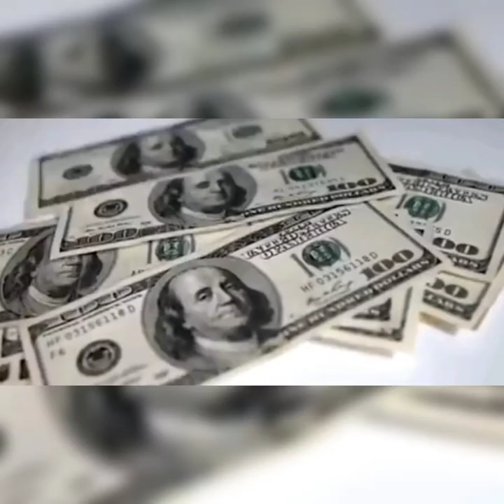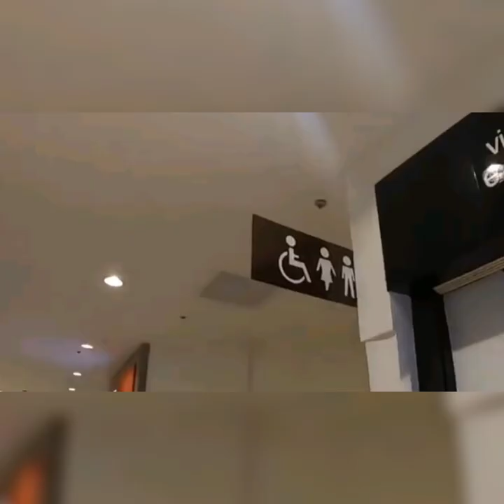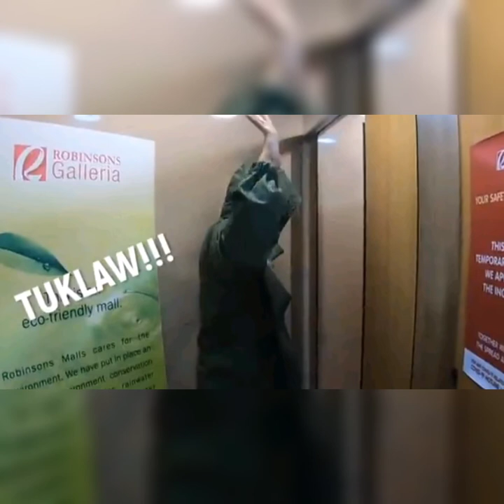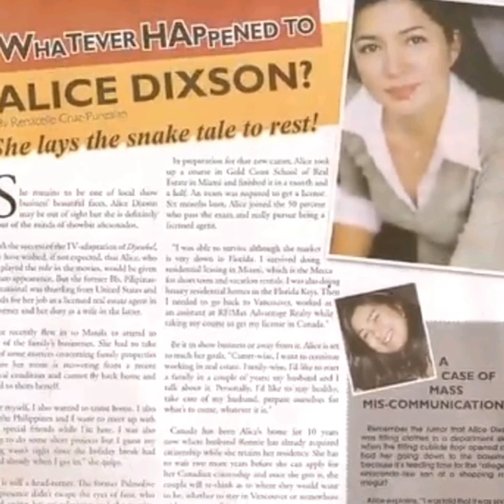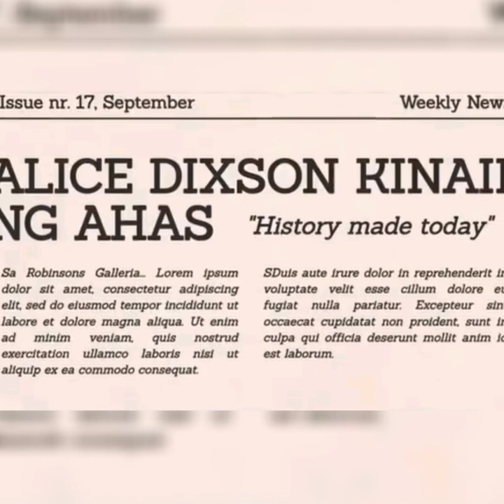The truth about snake man in Robinson's galleria with Alice Dixon.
Ang video PO na ito ay ginawa ko para sa kaalaman Ng nakakarami tungkol sa kwento ng taong ahas Ng Robinson galleria 30years ago, at para PO SA nakarinig na Ng kwentong ito na gustong malinawan.
Sa matagal Ng panahong pananahimik Ni Ms Alice Dixon.
finally she reveal the truth and only truth to her side.